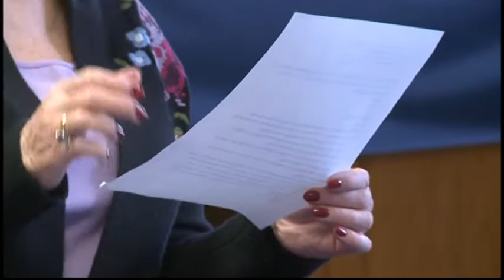Senator Stabenow discusses VA concerns with local veteran leaders